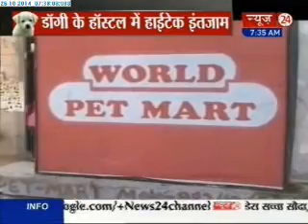Dog Boarding Kennels in Ahmedabad